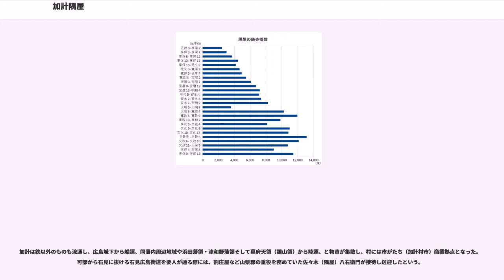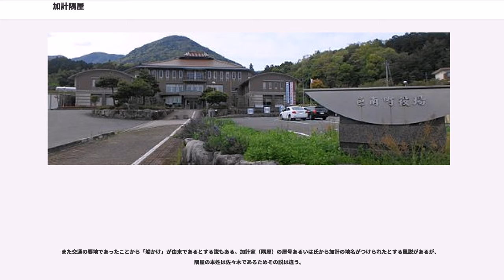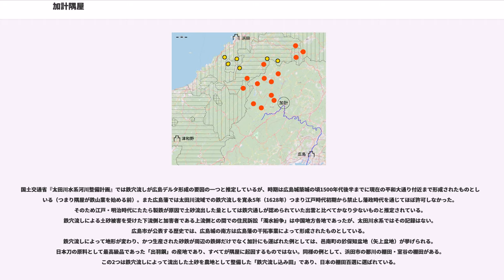加計隅屋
加計隅屋（かけすみや）は、安芸国山県郡加計村、現在の広島県山県郡安芸太田町加計を拠点とした商家・地主。屋号が隅屋。当主の通名（名跡）は八右衛門、本姓は佐々木氏、名字は明治時代以降現在まで加計を名乗る。

江戸時代においては前綿屋田部家（田部長右衛門）・可部屋櫻井家・湯ノ廻屋絲原家の奥出雲御三家とともに中国地方を代表するたたら製鉄の鉄師であり、最盛期は西日本最大手の製鉄業者だったとも言われている。

『国郡志御編集ニ付下調べ書出帳』や隅屋の家伝『加計万乗』によると、祖先は隠岐守護佐々木氏にあるという。佐々木清高の子に富貴丸五郎という人物がいて元弘3年/正慶2年（1333年）佐々木氏が没落した際に家臣2人に守られ隠岐を脱出し、出雲・石見・周防と移り、最終的には安芸加計村香草に土着したという。

まず農耕し加計村の地を切り開いた。のち佐々木久盛・正信親子が寺尾山（寺尾千軒）で銀を掘り当てたものの坑内の出水が酷くなったため一時辞めたものの元和・寛永年間（1615年-1645年）に排水に成功したため再開し銀をかなりの量掘り出したが、再び出水のため銀の採掘は諦めた。同じ頃になる寛永年間（1625年-1645年）から鉄山の経営を始める。慶安4年（1651年）久盛・正信親子は加計村香草から同村本郷へ移り銀鉱で得た資本を元に町を作り、万治3年（1660年）加計市町割に際し新町二軒口を買い取って居を置き屋号を「隅屋」とした。これが鉄師隅屋八右衛門の誕生となる。

当初は広島藩内の一鉄師に過ぎなかったが時代が進むに連れ勢力を拡大し、のち藩の鉄師取締役を務めるまでになった。安芸国北部から石見国にかけて広い範囲で鉄山を開発、できた鉄は広島城下から大阪へ運んでいった。また加計村庄屋を始め年寄・社倉支配役・割庄屋役・紙楮支配役などの山県郡内の重役を務め、郡における重鎮となった。寛政2年（1790年）「他所向苗字永々御免」、文化11年（1814年）「苗字帯刀御免」を広島藩から許され、佐々木を名乗る。江戸後期に書かれた『芸藩通志』の中では佐々木家（隅屋）をこう書かれている。
佐々木家（隅屋）としての最盛期は19世紀前半の文化文政時代の頃で、その時点で鈩2ヶ所（たたら場、いわゆる製鉄所）・鍛冶屋11軒（精錬所）、出店を広島城下と大阪に1軒づつ持つほか、大阪通船2艘・川船18艘・牛48匹・馬487匹、酒造所4ヶ所、土蔵36ヶ所、家僮2,103人（使用人）、借家竃489竃（鈩や鍛冶屋に勤める者の家）を所有し、巨大鉄師であり酒造や地主として農業林業も多角経営していた商家であった。鉄山は江戸期を通して最大で25開発した。その経済力から広島・浜田・津和野の3藩に影響力をもったと言われている。ただ鉄山経営は決して順風満帆ではなく、経営状態の悪化から文化13年（1816年）休業を広島藩に申請したが藩側から諭されて続行したということもあった。

嘉永6年（1853年）、広島藩内の鉄山業が藩営によって統率がとられることになったため、隅屋の鉄山業は終わった。

明治時代以降現在まで加計を名乗る。廃藩置県となったことで明治10年（1877年）藩営となっていた施設を返却されるものの、うまく行かなかったため明治12年（1879年）完全に鉄山業から撤退している。明治32年（1899年）個人経営の加計銀行を設立したものの、第一次大戦の戦後恐慌後に政府が進めた銀行合同政策の一環で大正15年（1926）芸備銀行（現広島銀行）に吸収合併された。現在、加計家（隅屋）が経営している会社としては日新林業がある。

山県郡の製鉄遺構は、11世紀に操業していたとされる北広島町大矢遺跡が最古であり、つまり隅屋以前から鉄山業を行なわれていたことになる。『加計万乗』には、寛永19年（1642年）隅屋に鍛冶屋の存在が確認でき、貞享4年（1685年）戸河内村にあった広島藩営鈩を隅屋に譲渡されたことが書かれていることから、遅くとも貞享・元禄年間には隅屋は鈩・鍛冶屋双方を持つ鉄師となったと考えられている。広島藩が鉄師に鈩札・吹屋札・吹屋馬札などの営業札を与えて、それに対して鉄師が運上金を払うという方法で藩から管理・保護されていた。
隅屋含めて山県郡内の鉄師は原料となる砂鉄を得るため、広島藩内にとどまらず国境を超えて石見国（島根県西部）に求めていった。その理由は、寛永5年（1628年）から広島藩では広島城の堀が埋まるのを防ぐ...